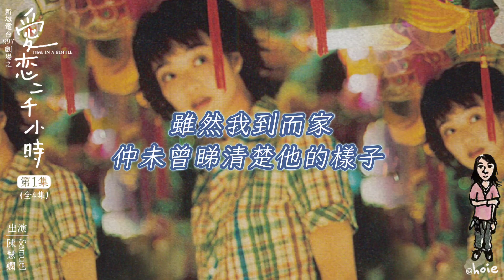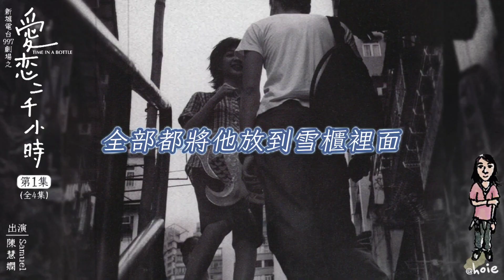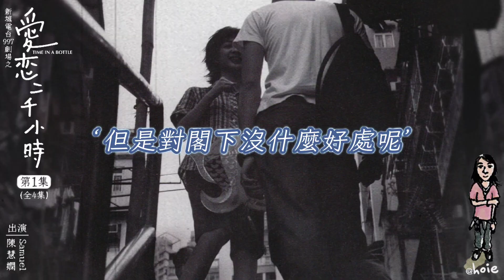陳慧嫻《997劇場之愛戀二千小時》第1集 [全4集] (1998)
除了《我心不死》《娛樂滿天愛情劇３》外，我聽得最多就係呢個廣播劇🎬📻
可能係因為我好鍾意慧嫻呢張大碟，又特別鍾情有故事感的歌
尤其係聽到嫻嫻的演繹🥺(唔演戲真係嘥哂)，成個劇貫穿整張大碟的歌，真係好好聽🩷
整左條片分享下😳

《免責聲明》【以上片源音源版權皆歸其著作者所有，本頻道僅供分享並無任何商業用途， 所有資源皆搜集自網絡，相關版權歸版權持有人所有，如有侵權請告知會立即下架，感謝】